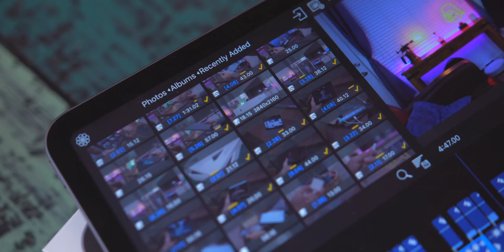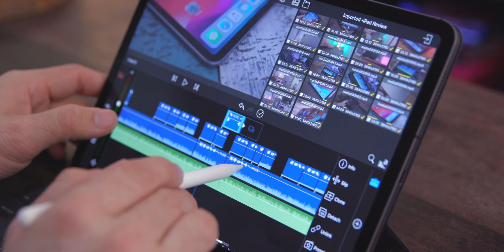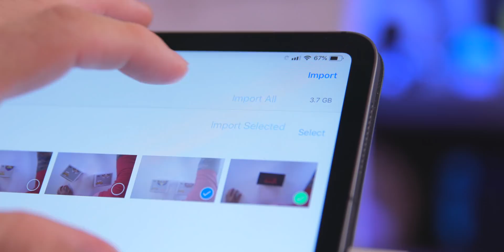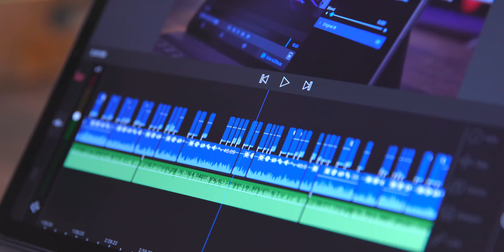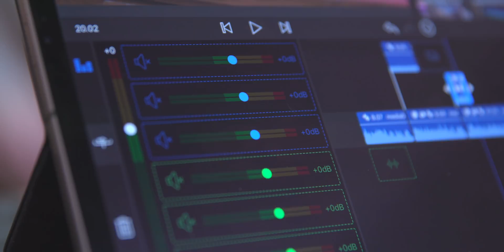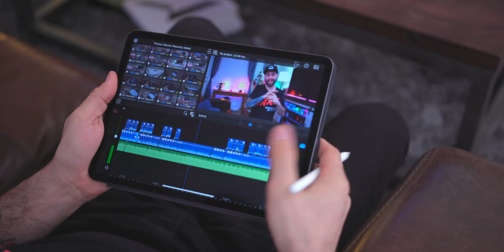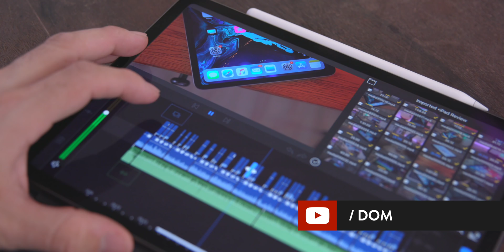My iPad Pro 4K Video Editing Workflow! (2018)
iPad Pro (2018) 11-inch - Review of 4K Editing Workflow! Between the 11-inch vs 12-inch, can the new iPad Pro (2018) edit 4K video? Here's a review of my iPad Pro video editing experience! iPad Pro vs MacBook? This comparison is closer than ever! Here's My iPad Pro 4K Video Editing Workflow!